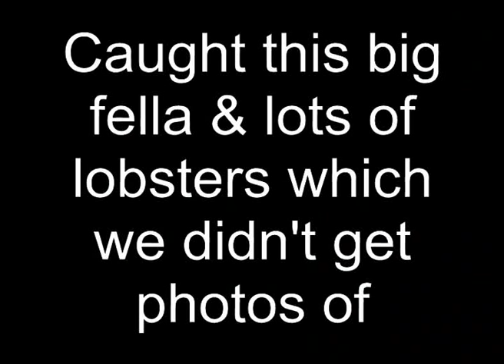Hardwood lobster pot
Didn't take any pictures of our lobsters but caught plenty, will get some pictures this year.